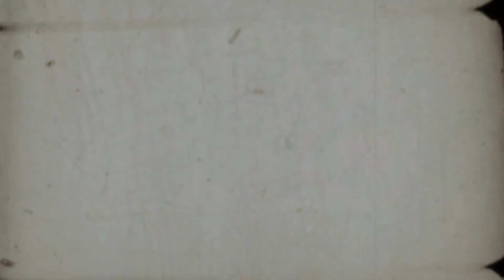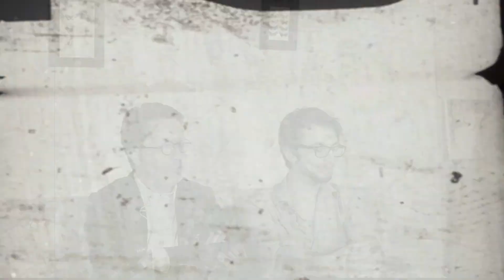Kraków Kontra Reszta Świata #13 - Michał Rusinek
Przyszedł czas na ostatni odcinek I sezonu KKRŚ. Michał Rusinek opowiada o tym, jak czuł się w roli mema internetowego i mówi o tym, co daje retoryka. Trochę miejsca poświęciliśmy literaturze dziecięcej, Fundacji Wisławy Szymborskiej oraz polskiej literaturze na świecie.